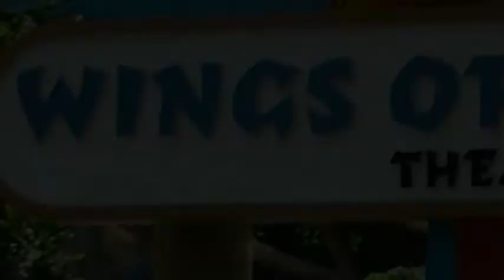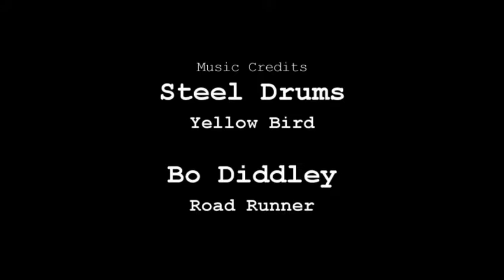Cincinnati Zoo – Wings of Wonder – June 2011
Posted again by request, my Cincinnati Zoo, Wings of Wonder. I have reedited this clip a little bit. The Cincinnati Zoo is a great place for photo’s as well as vidotography.